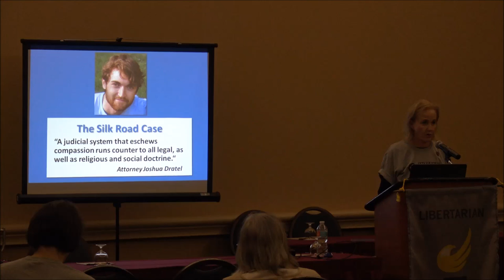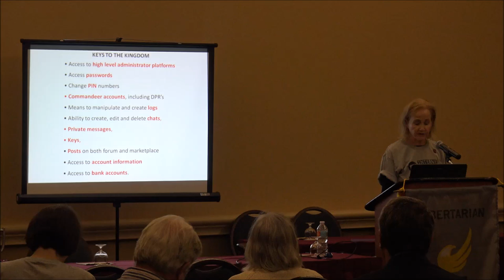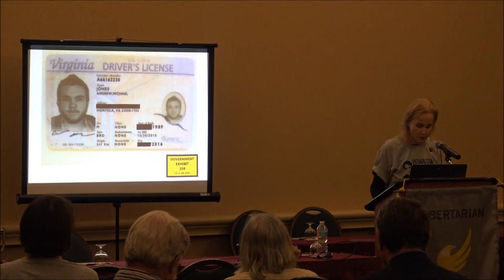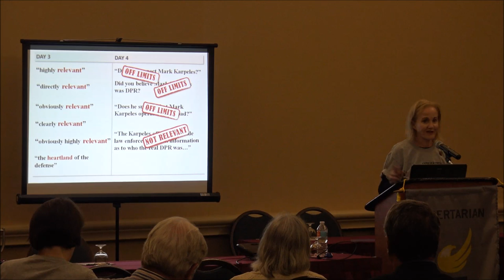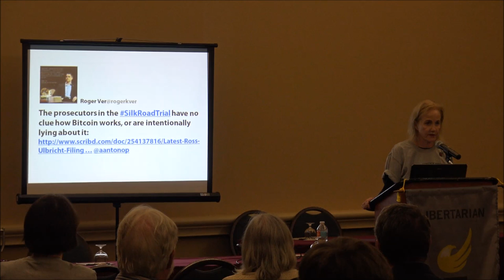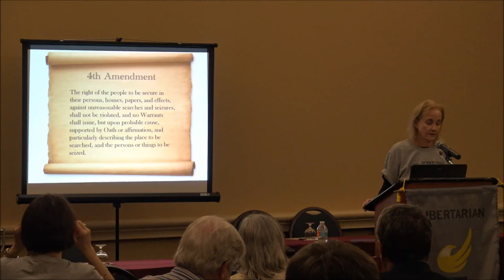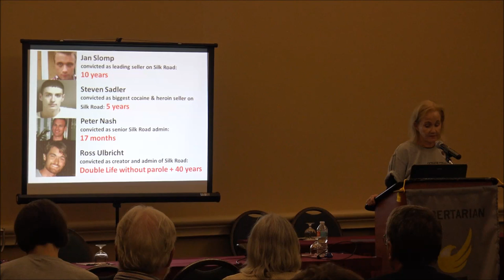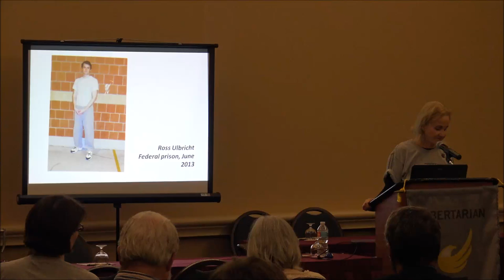Silk Road Appeal | Lyn Ulbricht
Lyn Ulbricht is the mother of Ross Ulbricht, creator of the Silk Road website. Ross received double life without parole for all non-violent charges. At sentencing the judge said this was to serve as a warning to others and called Silk Road's libertarian philosophy "troubling and dangerous." Ross has appealed his draconian sentence, as well as important trial issues, such as suppressed evidence, blocked defense witnesses and curtailed cross examination.